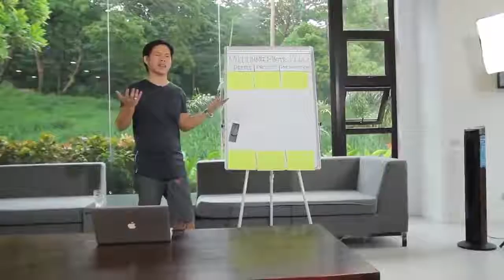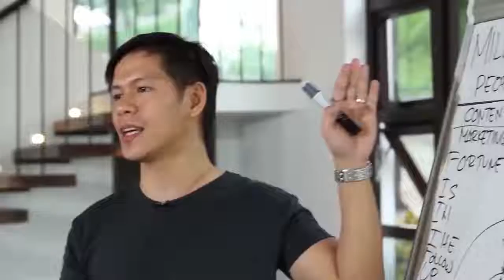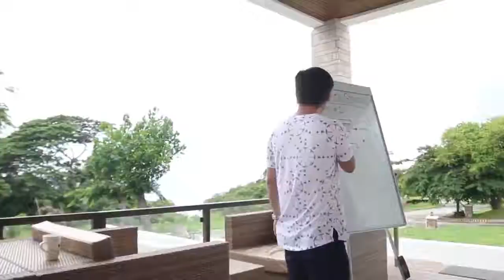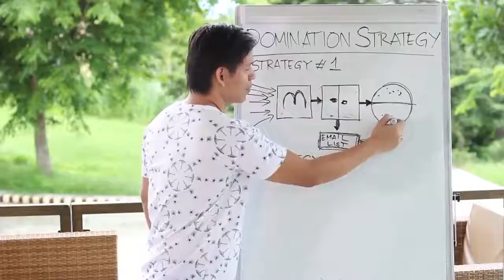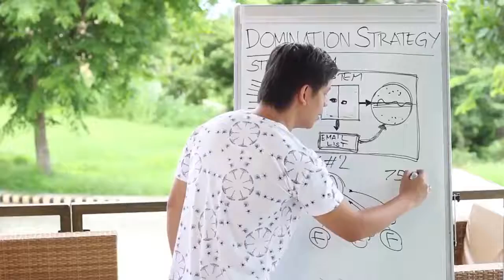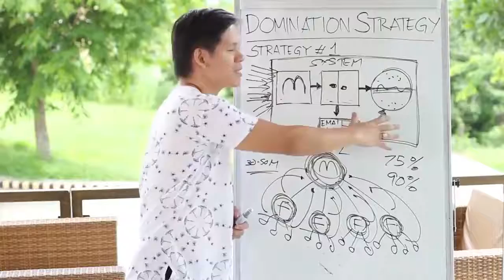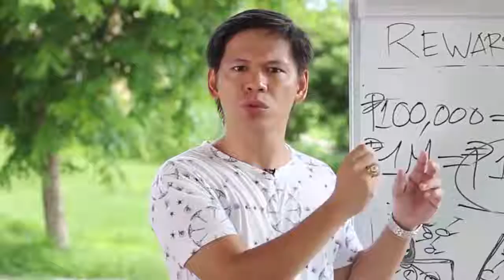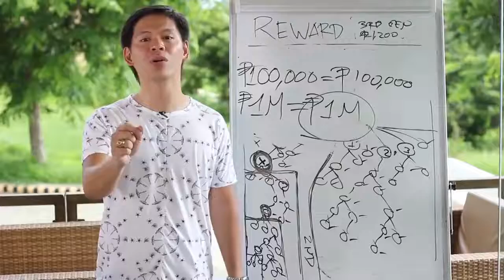VID - 2 MILLIONAIRES STRATEGY